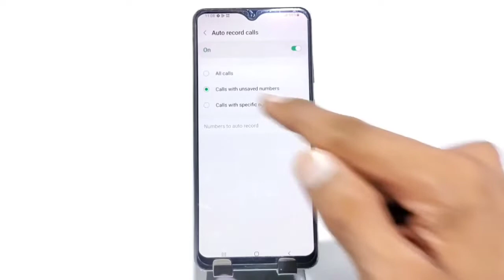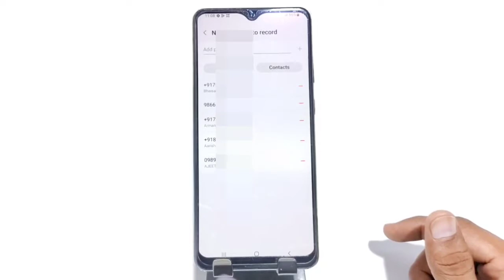Samsung A04s Call Recording Setting | How to Call Record in Samsung Galaxy A04s